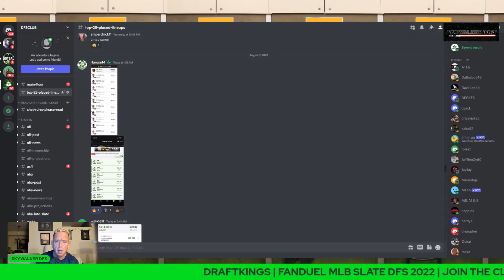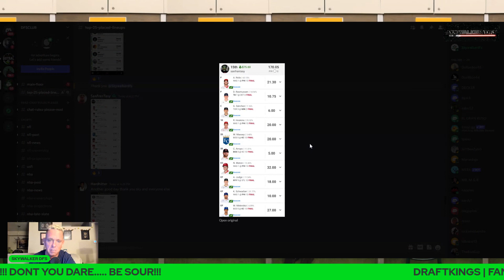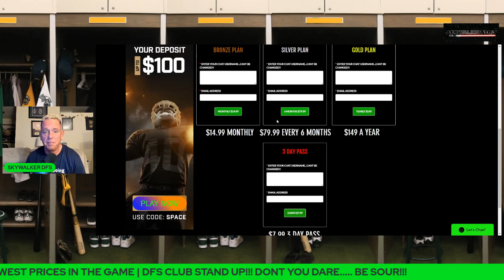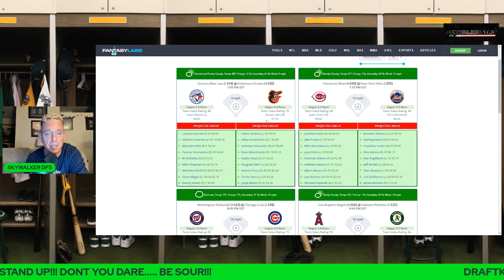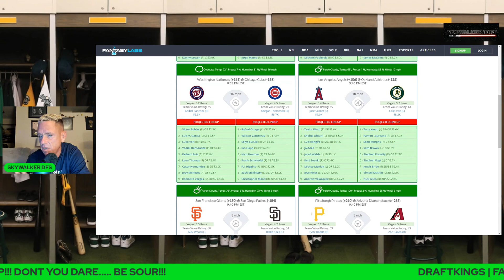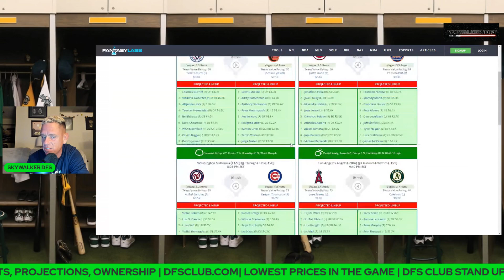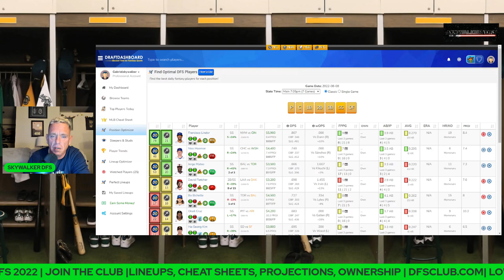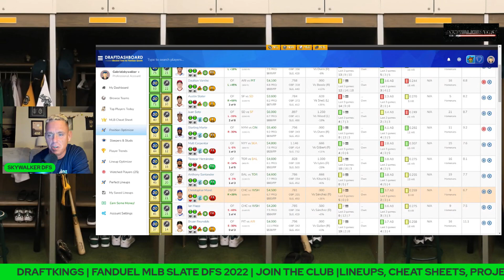MLBDFS MLB DFS (8/8/22) Fantasy Baseball Lineups, DraftKings & FanDuel Baseball MONDAY SLATE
Dfsclub.com